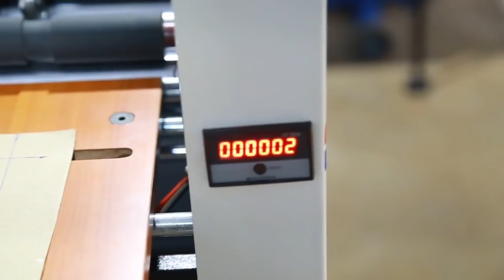Paper bags making machines. Square bottom bag making, How to make a paper bag?. +91-8122447049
Paper bag making machine in coimbatore. Paper bag creasing machine,  paper bag pasting machine,  " V" creasing machine,  Roll pressing machine,  Eyelet pressing machine.  Paper bag making full unit machines.